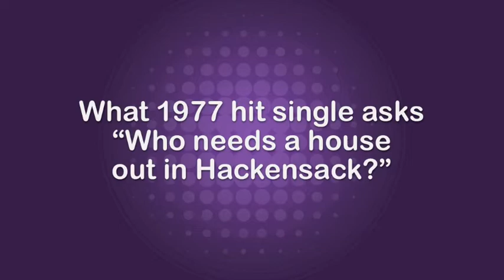Quiz Cam, Dec. 26, 2011: Who needs an answer out in Hackensack?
Episode 28: This week, quizmaster Ryan Greene moves out to the Shops at Riverside in Hackensack to ask a lyrical question from Bergen County's pop culture canon.